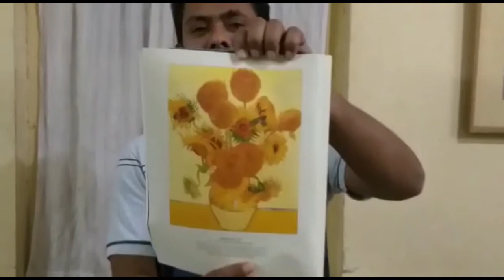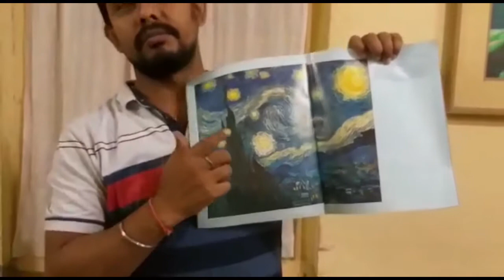স্বাধীন ট্রাস্টের তত্ত্বাবধানে D.ed এবং B.ed এর e-learning প্রশিক্ষণ ব্যবস্থা l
সমগ্র বিশ্বে কোরোনা  ভাইরাস এক ভয়ঙ্কর পরিস্থিতির সৃষ্টি করেছে l  সমগ্র বিশ্ব আজ এক চরম বিপর্যয়ের মধ্যে দিয়ে যাচ্ছে l ভারতবর্ষের মতো এতো জনঘনত্ব সম্পন্ন দেশেও এই মহামারী যথেষ্ট চিন্তা জনক l এর ফলস্বরূপ বন্ধ সমস্ত কিছু l স্কুল,  কলেজ, যোগাযোগ মাধ্যম এবং বিভিন্ন প্রতিষ্ঠান l এরকম পরিস্থিতিতে স্বাধীন ট্রাস্টের  তত্ত্বাবধানে ডিপার্টমেন্ট অফ এডুকেশন অর্থাৎ D.ed এবং B.ed  এর তরফ থেকে শুরু হয়েছে e-learning এর প্রশিক্ষণ ব্যবস্থা l যেহেতু সকলেই গৃহবন্দী সেইহেতু  শিক্ষার্থীদের সিলেবাস ভিত্তিক এই প্রশিক্ষণ যথেষ্ট কার্যকরী ও প্রয়োজনীয় l এই প্রশিক্ষণ ব্যবস্থার মাধ্যমে শিক্ষার্থীরা ঘরে বসেই নিজেদের শিক্ষা অর্জন শিক্ষকদের দেওয়া লার্নিং এর মাধ্যমে সচল রাখতে সক্ষম হবে l স্বাধীন ট্রাস্ট সেই সঙ্গে সরকারি নিয়ম শৃঙ্খলা মেনে চলার আহ্বান জানিয়ে আসছে প্রতিনিয়ত l সকলে ঘরে থাকুন, সুস্থ থাকুন l